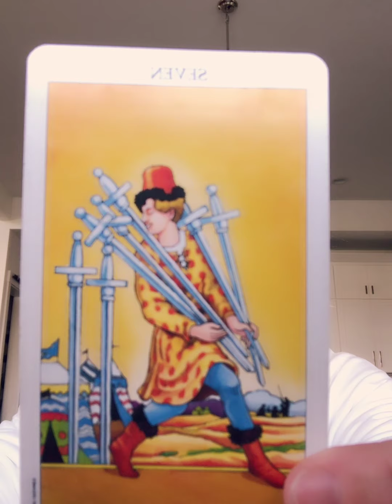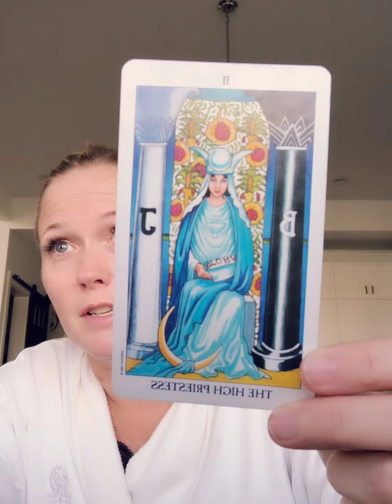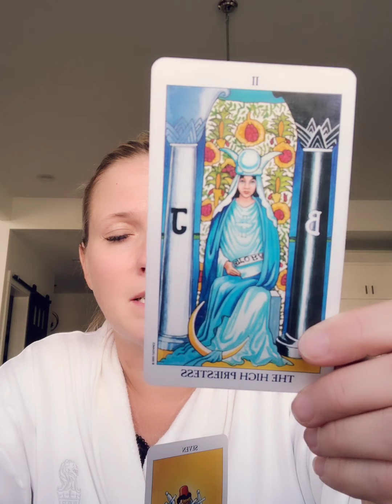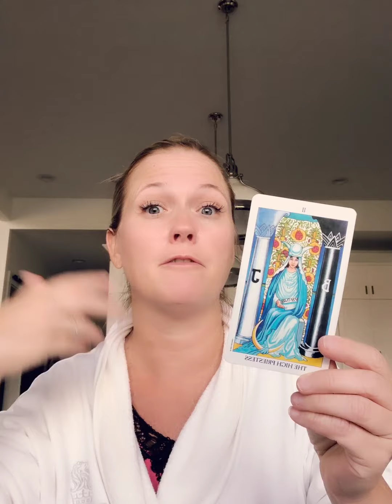Bathrobe Tarot 8/11/20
Feeling deceived or treated unfairly?  Is this something you co-created?  How can you use your intuition to navigate the situation and learn the lesson faster in order to move on to bigger and better things?